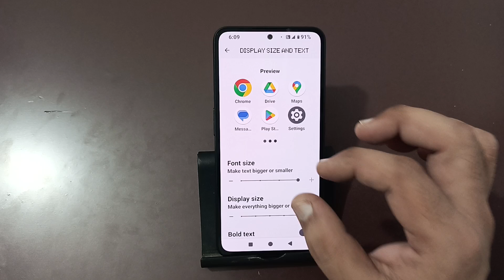how to change font size in cmf phone 1, font size change kaise karen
Best powerful CPU under 10k

60-Inch Tripod with Bag

7 Socket 6A Extension Board